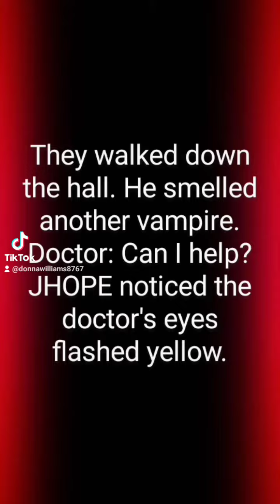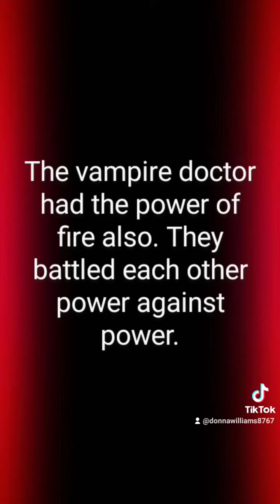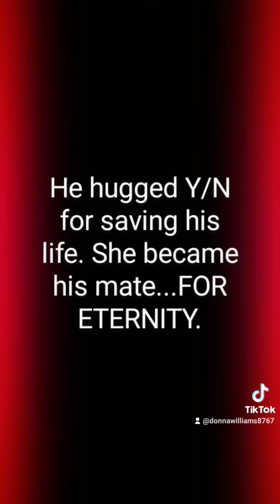JHOPE BTS FANFICTION VAMPIRE STORY 'FOR ETERNITY' (pause to read)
I WAS RECENTLY ASKED IF I COULD DO THE LAST VAMPIRE VIDEO OF JHOPE AND LIKE A HERO STYLE TYPE OF VIDEO.

AFTER I SHARED IT ON MY TIK-TOK CHANNEL, I'M NOW UPLOADING IT TO MY YOUTUBE CHANNEL.

BTS FOREVER 💜 AFBF 💜
COMEBACK2025